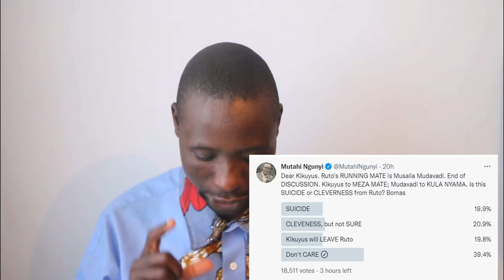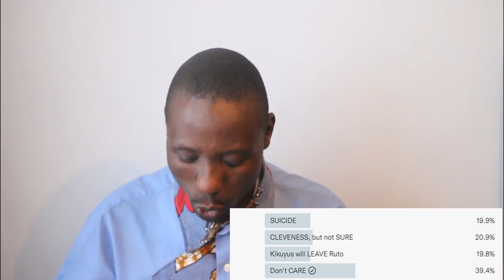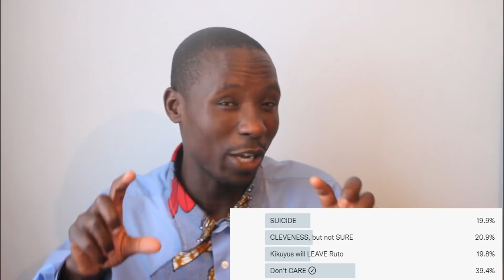Mutahi Ngunyi NEW NARATIVE on Ruto-Madavadi Alliance sending Panic to Rigathi Gachagua ANC-UDA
Mutahi Ngunyi have weighed on the position of Runningmate being offered to Musalia Mudavadi hence dumping the Mt Kenya team.

I  analyze politics and trending news stemming from Raila Odinga, William   Ruto, President Uhuru Kenyatta and other leaders.
This channel is a leading political opinion channel. We give the 'THIRD EYE' in our stories.